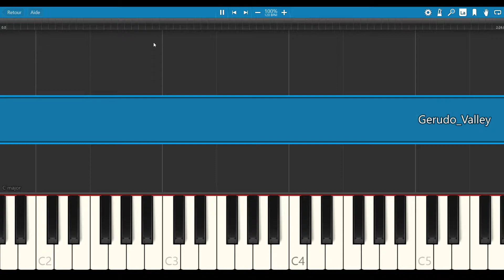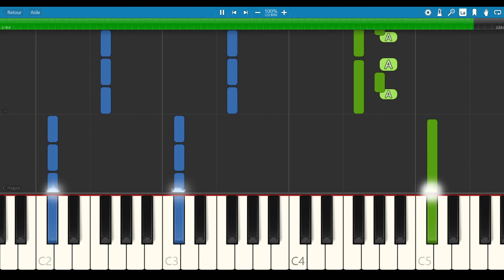Gerudo Valley - The Legend Of Zelda Ocarina Of Time [PIANO TUTORIAL + SHEET MUSIC]